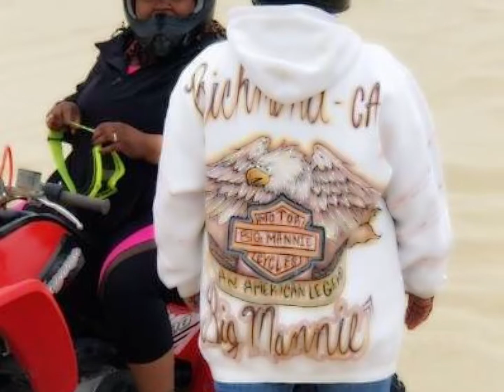Hogg In Peace Big Mannie Picture Slide Show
Big Mannie Photo Slide Show